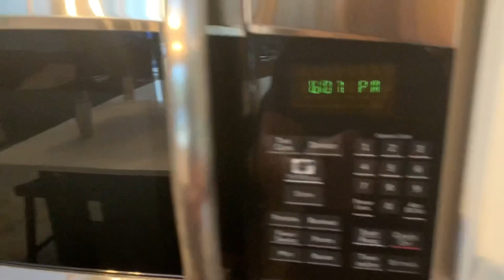How to install solid tires on electric scooter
Items needed:
- Three 14.5 inch tire spoons. I got the Neiko brand from Amazon.
- 8.5 inch solid tires. Here's the link for the ones I got.
- Screwdriver, clean shop towel, zip ties, snips

Tips:
- Sit on a chair and put your foot on the rim while installing. Makes it easier.
- Make sure you're in an area where the wheel won't move around too much
- Use a little dish soap on the rims if needed to make the tires slide on easier. Just a dime size worth. If you use too much, it will make a mess and make the tools slip.

Total cost for everything: $50